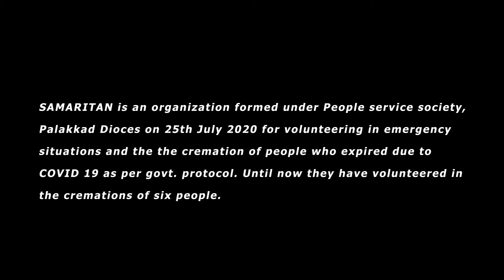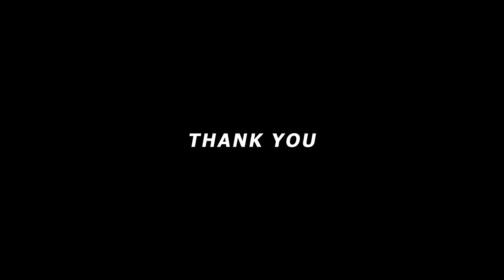Samaritan || Short Film Entry || Melarcode